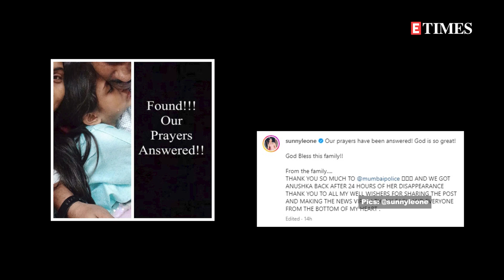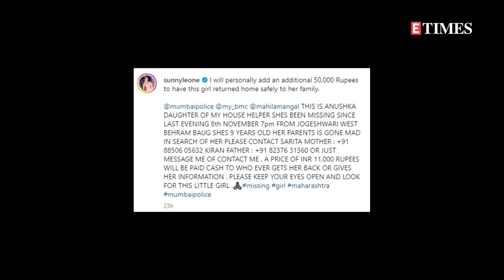Sunny Leone’s house help reunites with her missing 9-year-old daughter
A couple of days ago, Sunny Leone took to Instagram and shared a post regarding her house help’s missing daughter. The actress even announced that she will reward Rs 50000 to the person who can get the kid back to her mother or share any helpful information about her. And the good news is that the missing kid has now been found and she has reunited with her mother. That’s right! Sunny took to her Instagram handle again and shared the happy news by posting this picture of the little girl’s reunion with her family with the text ‘Found!!! Our prayers answered!!’ Her caption read, ‘Our prayers have been answered! God is so great! God Bless this family!! From the family….THANK YOU SO MUCH TO @mumbaipolice AND WE GOT ANUSHKA BACK AFTER 24 HOURS OF HER DISAPPEARANCE THANK YOU TO ALL MY WELL WISHERS FOR SHARING THE POST AND MAKING THE NEWS VIRAL I THANK EACH AND EVERYONE FROM THE BOTTOM OF MY HEART.’ She had tagged Mumbai Police and also mentioned the location from where she went missing. While the reward money announced by the missing girl’s parents was initially Rs 11000, Sunny wrote ‘I will personally add an additional 50,000 Rupees to have this girl returned home safely to her family.’ It is indeed heartwarming that Sunny’s influence and reach on social media helped her house help to reunite with her little daughter.